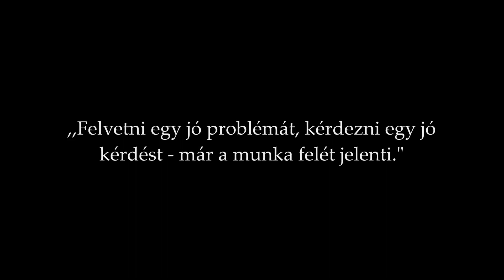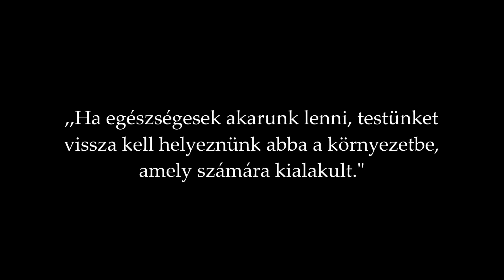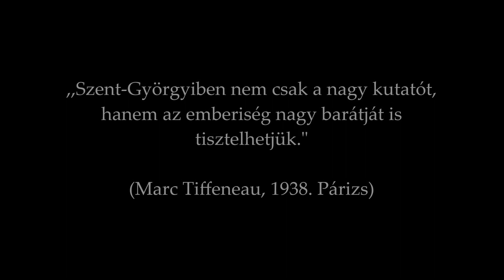Az élet szolgálatában